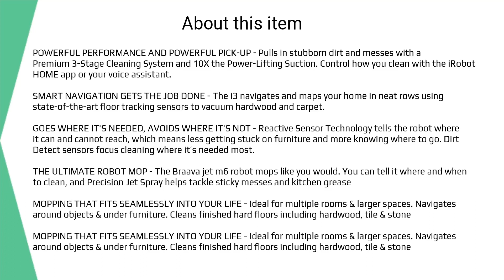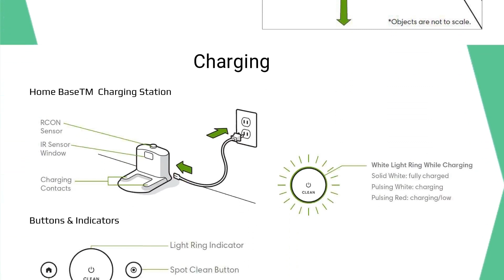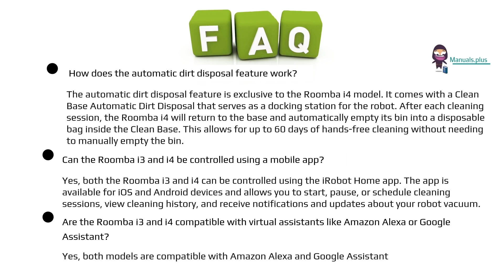iRobot i3 / i4 Roomba Robot Vacuum Safety Information and Owner's Manual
This video contains important safety information and the owner's manual for the iRobot i3 / i4 Roomba Robot Vacuum. It is essential to read and follow the safety precautions to prevent injury or damage while setting up, using, and maintaining your robot. The video highlights the safety alert symbol and explains the meaning of various warnings to avoid possible injury or death. This appliance can be used by children aged from 8 years and above and persons with reduced physical, sensory, or mental capabilities or lack of experience and knowledge if they have been given supervision or instruction concerning the safe use of the appliance. The video also